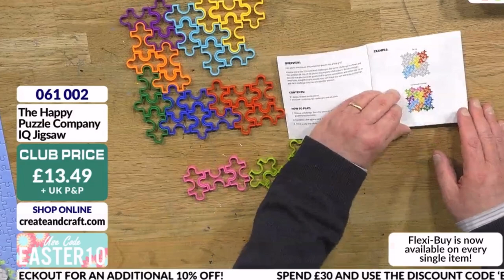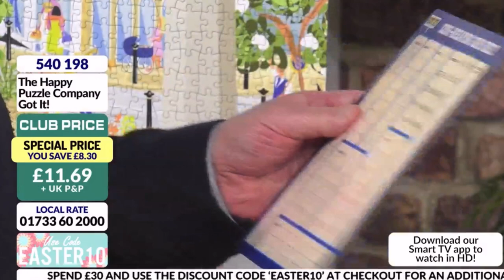Gavin Ucko on Create & Craft TV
Aired 7pm on Thursday 28th March 2024